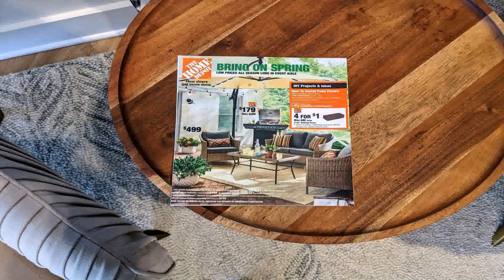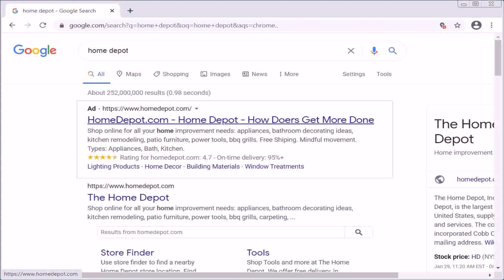Patio Paver Ideas Home Depot